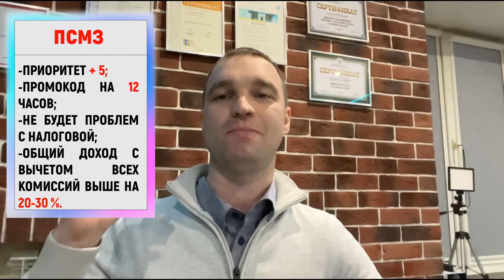Работа в такси яндекс через парк. В чем опасность? Парковый самозанятый. Как заработать больше.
Служба помощи парка СОП: 24/7
Ответ - несколько секунд.
Решение - максимум одна минута!

Telegram канал
Чёрный список таксопарков:

♨️Обманули в таксопарке?
♨️Заявленные условия не совпали с реальными?
Тут вы получите реальную помощь и защиту ваших прав!🛡

Подключиться к парку Яндекс такси или Ситимобил в Спб, Мск или любом другом регионе России:

Делаем лицензию у него:
Наш адвокат-юрист Дмитрий.
3500 р на 5 лет.

Приложение Life Taxi Driver для вывода ДС за 20 секунд на любую карту

Группа нового Агрегатора  Life Taxi SEDI

Подключиться к лучшему парку Яндекс с короной 👑
Так же подключаем к Гетт и Ситимобил с моментальными выводами

Комиссия Яндекс 2,9%!
Ситимобил 4%
вывод моментально!

Парк с сертификатом и короной 👑
Максимальный приоритет в раздаче заказов.

Выгодные смены Яндекс (при наличии золота)
Эконом
1180 - будни
1350 - выходные с пт по вс.
Комфорт
1310 - будни
1510 - выходные с пт по вс.
Комфорт +
1410 - будни
1590 - выходные с пт по вс.

⚜️Самозанятым - приоритет +5!
⚜️Смены и заправки в долг без переплаты!
⚜️Отключаем наличку на 100%!

Запчасти по оптовым ценам:
The-parts.ru